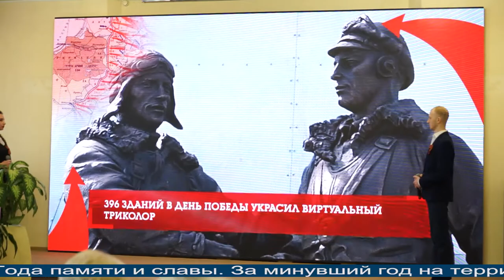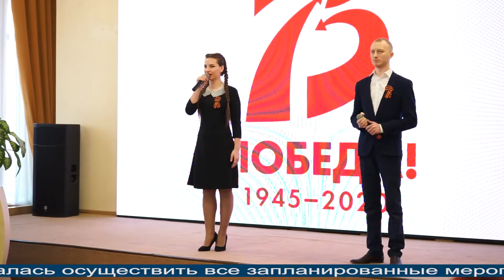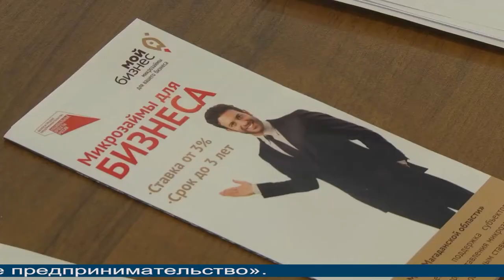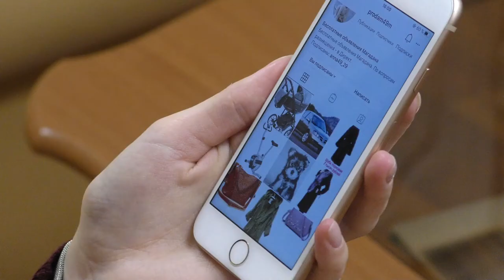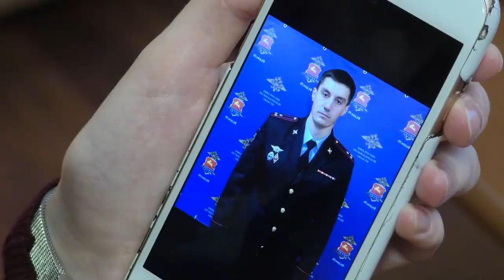Магаданское время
Магадан 2021